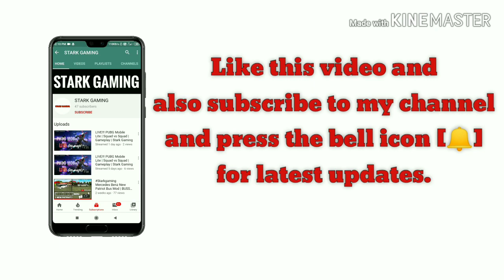MSRTC Bus Mod | TATA Old Bus | BUSSID | Stark Gaming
Heartily Welcoming you to a new video. Here's a new MSRTC Bus mod. Hope you all liked it.

🚩 Mod Credit - NH Channel

Like my Facebook Page.

Intro Credit -
Song - Easy Go
Artist - Grandtheft, Delaney Jane
Album - Easy Go
Licensed to - WMG, Because Music

Outro Credit -
Song - Star Wars- Imperial March(Goblins from
Mars Trap Remix)
Owner- Goblins from Mars